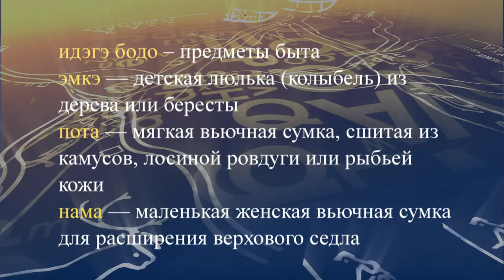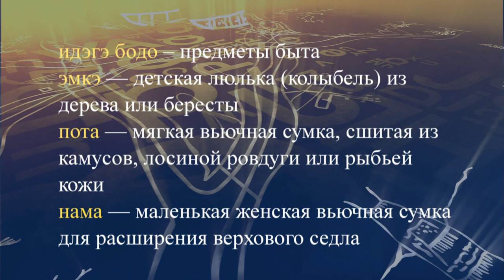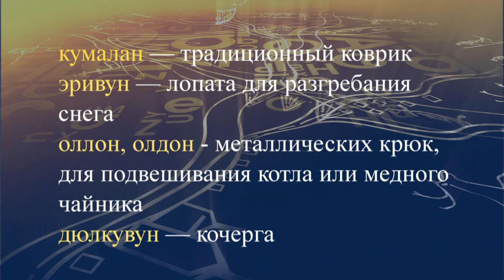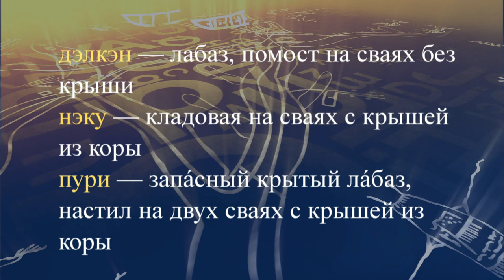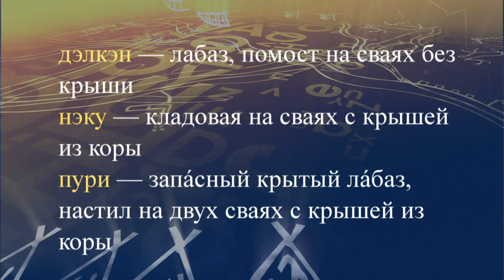teleuroki evenk 34